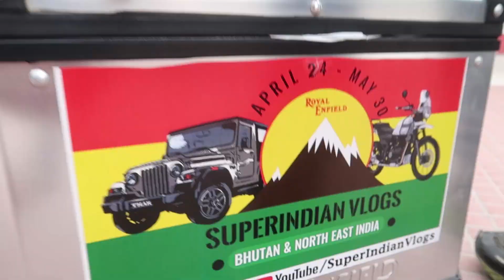INDIA TO BHUTAN on a MOTORCYCLE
Finally, i begin my Ride towards India - Bhutan border on my Royal Enfield Himalayan. Fully excited to cross the border riding my motorcycle. We rode from Siliguri to Jaigaon (India) / Phuentsholing (Bhutan), total distance was 150 kms approx. Also, we took a lot of Drone Shots on our way. Enjoy.

I am Super Active on my INSTAGRAM id, and i will post all my ride details, updates and the meet up places during my trip, so do checkout my Insta Handle :